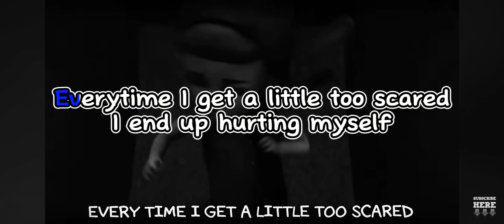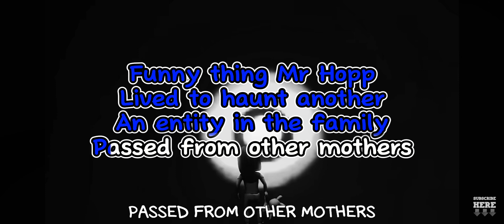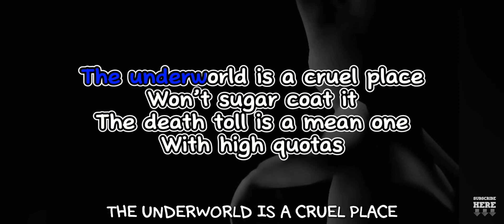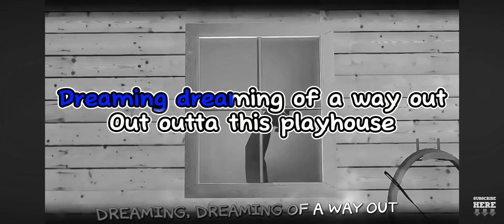Mr Hopp by Rockit Music (Karaoke)